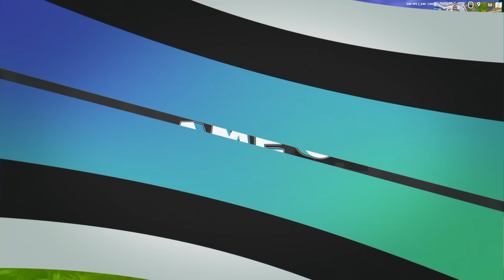COMO FICAMOS em 5° LUGAR na CASH CUP DUO! (R$1500) 🏆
Me siga nas outras redes também!